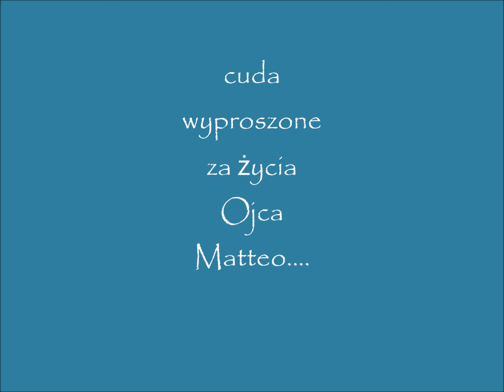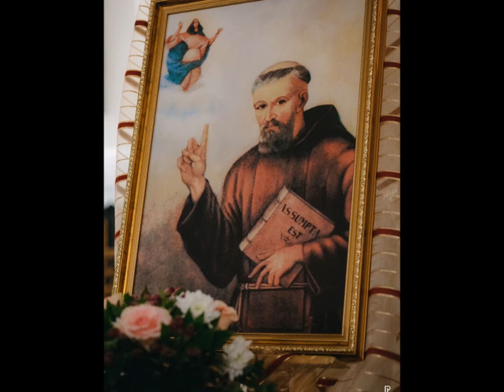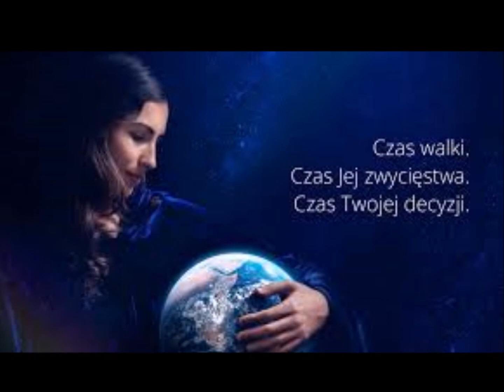Cuda wyproszone za życia Ojca Matteo....dla dobra dusz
z książki "Walczący z demonami"